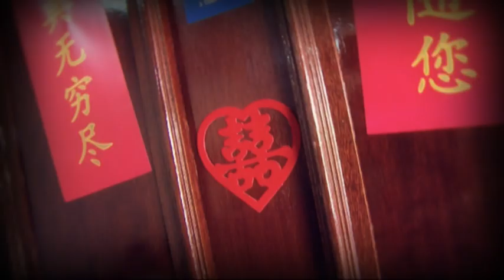Singapore Wedding Videography: Yong Wei + Jean \\ Say (Same Day Edit)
(For better viewing pleasure, you may want to click play, click pause and then wait for the whole video to finish loading before you play it again. If you find the video playback laggy, please click on the "Play in Regular Quality" button to turn HD off.)

This same day edit or what is often known as an express highlights is specially done for Yong Wei and Jean on their wedding day on the 21st of Feb '09! We were honored to be engaged and I must say that the both of you really pampered my camera with your good looks!

If you are already wishing and wondering how nice it would be if your video can be as uniquely and beautifully done as this, why wait? We are usually reserved more than a year in advance. Reserve us for your event today!